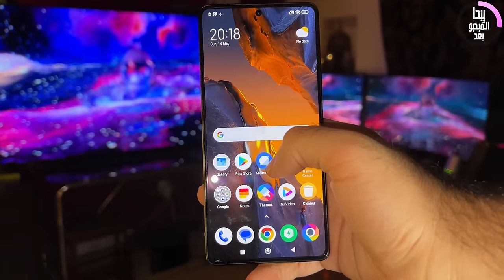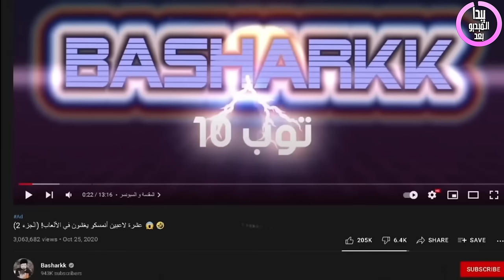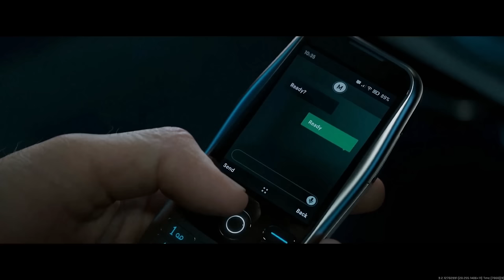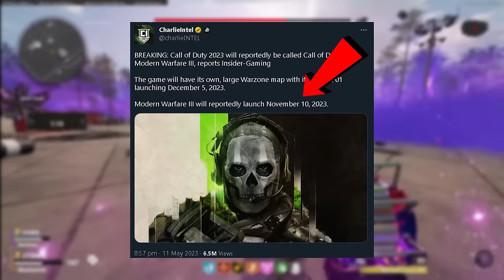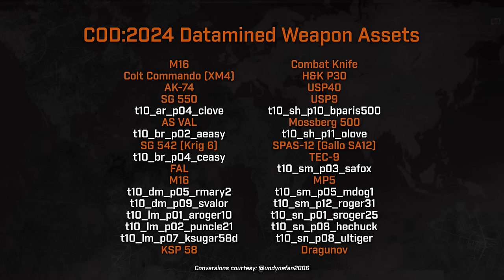كود الجديد تسرب : مودرن وارفير 3 و بلاك أوبس حرب الخليج 🤯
حساب بوكو الشرق الأوسط 👇🏼 سولهم فولو❤️

معلومات اكثر عن موبايل POCO F5 القوي و الاقتصادي 👇🏼

المقدمة (0:00)
القيف أواي (0:36)
مودرن وارفير (2:30)
بلاك أوبس حرب الخليج (9:16)
الختام (13:15)